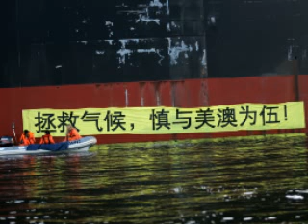Activists win cancellation of bail conditions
Greenpeace activists win court case revoking bail conditions that removed their rights to protest following a climate change protest in Newcastle, Australia.